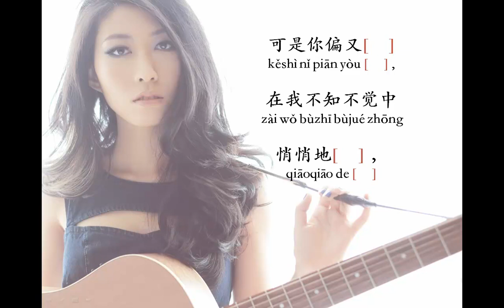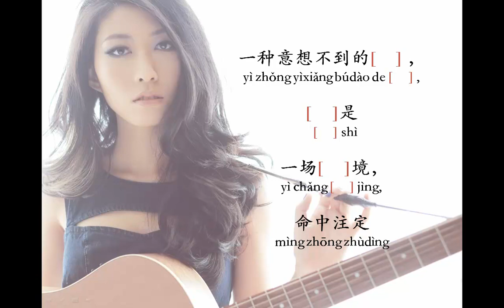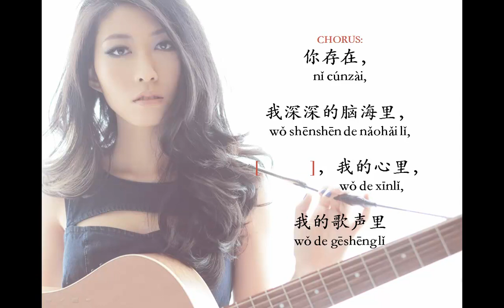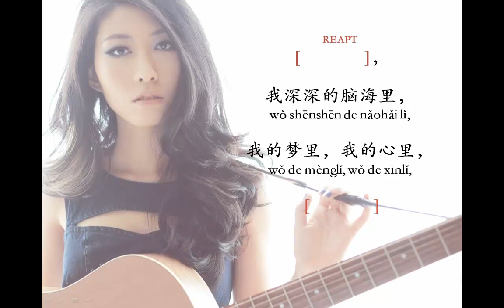You Exist in My Song by Wanting-我的歌声里 by 曲婉婷-Chinese with Songs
🤗 about XM Mandarin
XM Mandarin was founded in 2012. It started from one-on-one lessons and progressed to video courses. This year XM Mandarin will turn a new page.
For the new XM Mandarin, we're aiming to build an awesome community of Mandarin Chinese learners, who, like you, are on a journey to becoming fluent in Chinese.
Here you can watch videos, post your questions for help, write your daily sentence for practice and feedback, find a language buddy, and join multiple live events.

🌳 about Min
She is also a product manager who was working in a big tech company and ed-tech startup. As the founder of XM Mandarin, she is passionate about building content and products to connect Mandarin Chinese learners around the world.

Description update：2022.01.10